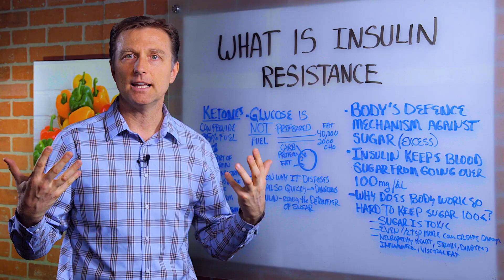What Is Insulin Resistance? – Dr. Berg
In this video, we're going to cover insulin resistance.

What is insulin resistance (IR)?
Insulin resistance is the body's defense mechanism against excess sugar (glucose).

What is insulin?
Insulin keeps your blood sugars from going too high. Insulin is a detoxifier hormone. It's meant to detoxify excess sugar.

Normal blood sugar is equivalent to about 1 teaspoon of sugar per 1 1/2 gallons of blood. The average American consumes 31 teaspoons of sugar, which is 140 pounds of sugar per year.

You don't need much sugar in your body. Too much sugar is toxic to the body.

Too much sugar can create problems such as:

 • Neuropathies
 • Blindness
 • Heart disease
 • Stroke
 • Diabetes
 • Inflammation
 • Memory loss (Alzheimer's)
 • Cancer
 • Visceral fat

Glucose (sugar) is not the preferred fuel of the body— it's fat. Fat is a much cleaner fuel and is the body's naturally preferred fuel. Ketones are the by-product of fat-burning. A ketogenic diet helps not just weight loss, but many body problems over time.